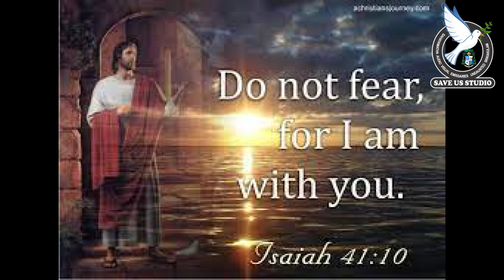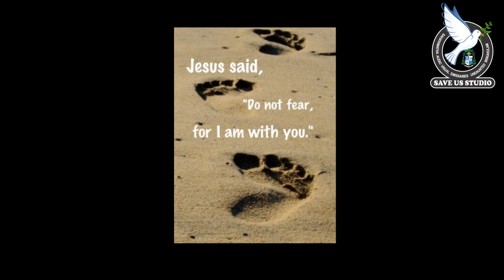Hearty Congratulations to Most. Rev. RAYARALA, PIME on his 2nd Episcopal Ordination Anniversary Day